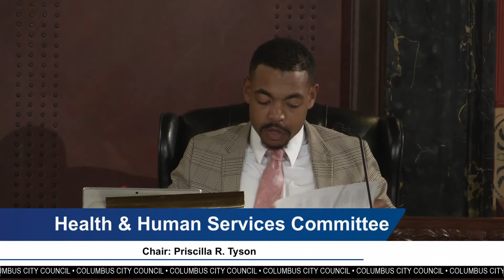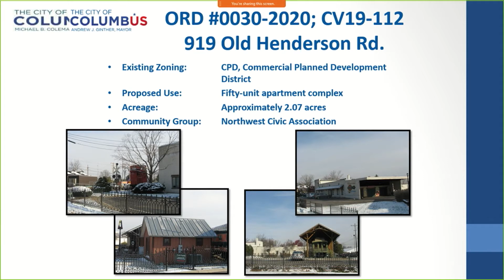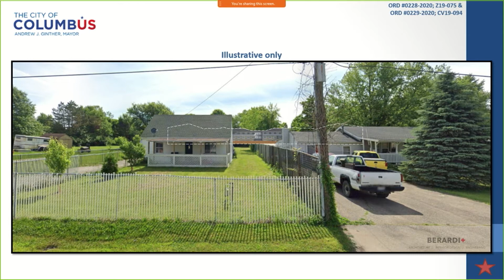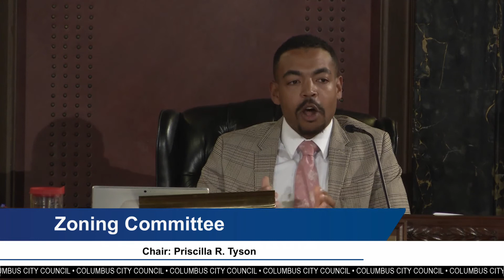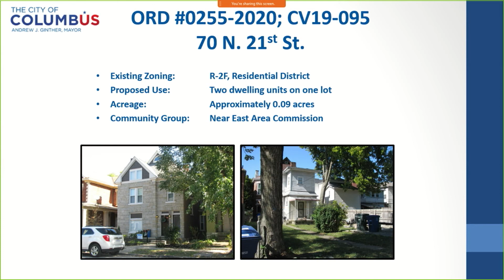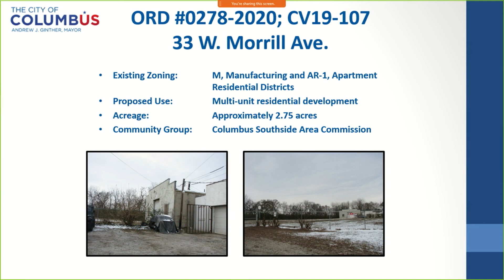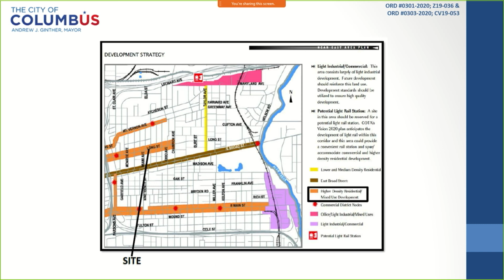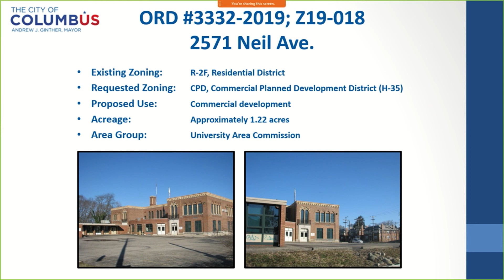Columbus City Council Meeting 2/10/2020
Columbus City Council Meeting Highlights:

• FUNDING THE CITY GOVERNMENT: Council President Pro Tem Elizabeth Brown, chair of the Finance Committee is sponsoring ordinances 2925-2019, 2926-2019 and 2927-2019, which constitute the 2020 Operating Budget for the City of Columbus. Within these ordinances are $5.3 million in amendments by Council, with a focus on building pathways out of poverty, creating good paying jobs and strengthening neighborhoods.

• EXPANDING CITYWIDE TRAINING OPPORTUNITIES: Councilmember Emmanuel V. Remy, chair of the Administration Committee is sponsoring ordinance 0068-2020 to authorize an appropriation of $32,000 to allow the Department of Human Resources to enhance the training supplies, equipment and course offerings at the Citywide Training and Development Center. These trainings are primarily utilized by City staff but are open to public access.

• PROVIDING HOME IMPROVEMENT FUNDS TO RESIDENTS: Councilmember Shayla Favor, chair of the Housing Committee is sponsoring ordinance 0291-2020 authorizing the annual appropriation of $2,000,000 from the Housing Preservation Fund. The funds will assist homeowners, homebuyers, renters, for-profit and non-profit developers with grants for residential projects including home repair, affordable and market-rate housing. Eligible activities include the renovation of existing vacant housing for residential purposes, redevelopment of vacant lots for residential purposes, and critical home repair for low and moderate-income homeowners.

• ADDRESSING FLOODING IN WEST FRANKLINTON: Councilmember Rob Dorans, chair of the Public Utilities Committee is sponsoring ordinance 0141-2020 to enter into a construction contract with Complete General Construction Company for the West Franklinton Sewer Improvement and Central Avenue Underpass Stormwater Improvement projects. These $1,784,836.34 set of projects will upgrade the collection system in the West Franklinton Blueprint area to reduce sewer backups into resident basements and eliminate flooding issues along South Central Avenue, north of West Mound Street.

• RAISING FOOD WASTE AWARENESS: Councilmember Priscilla Tyson is sponsoring ordinance 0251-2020 to authorize and direct the Board of Health to accept a grant from Solid Waste Authority of Central Ohio for $5,554.86 to fund awareness objectives of the Local Food Action Plan with the aim of reducing wasted food.